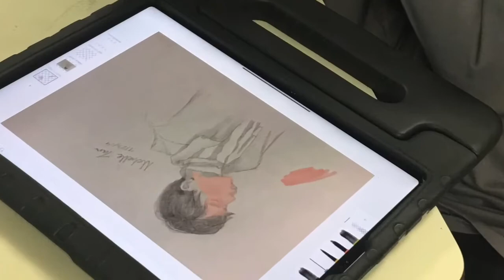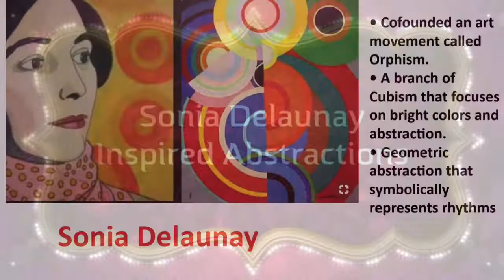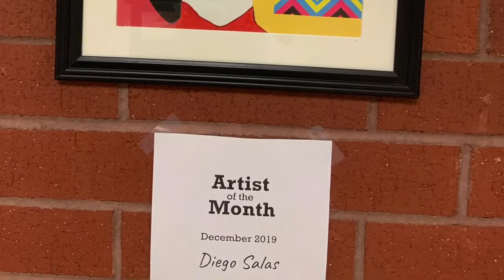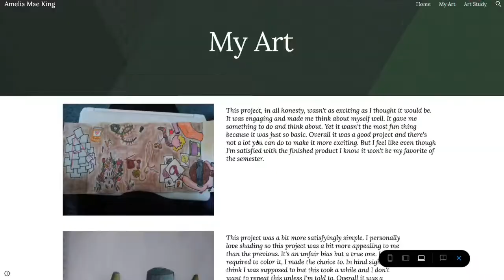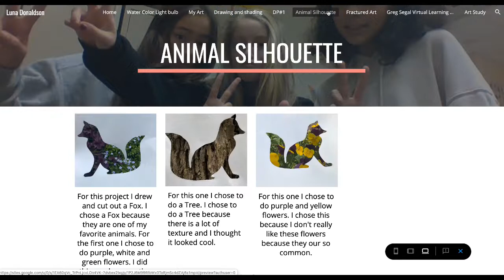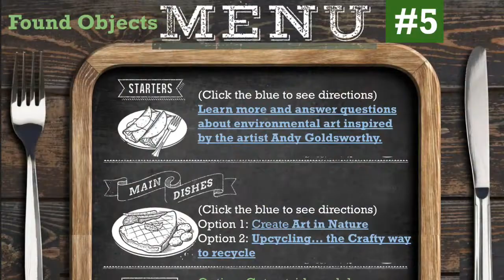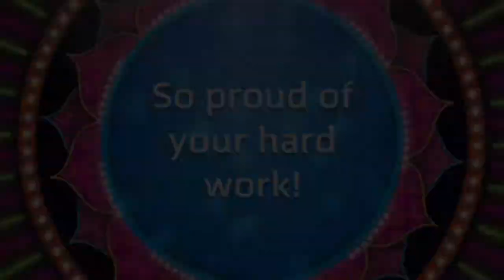Waddell Virtual Celebration Of Art